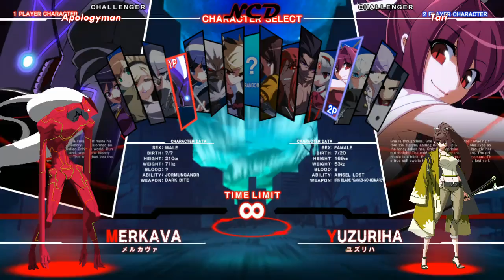Norcal Dogfight (09/2014) - Under Night In-Birth